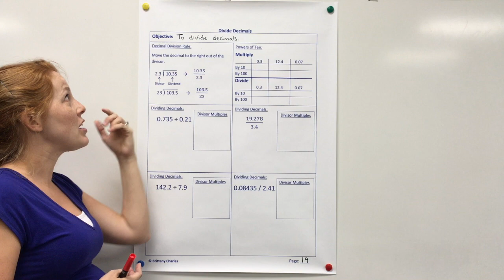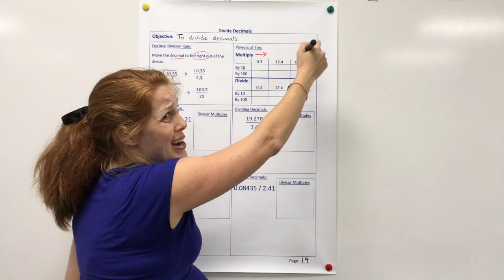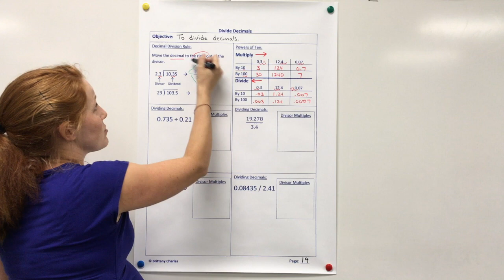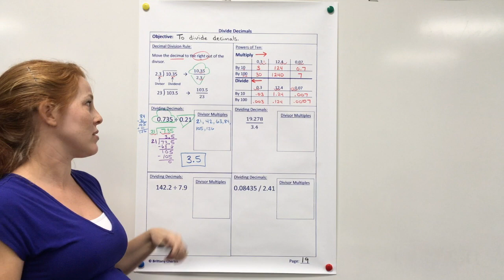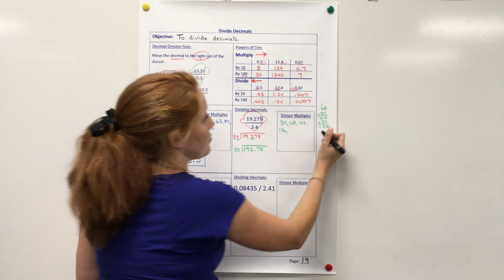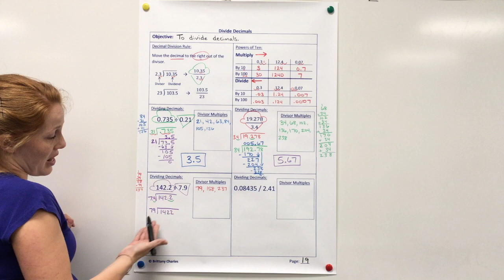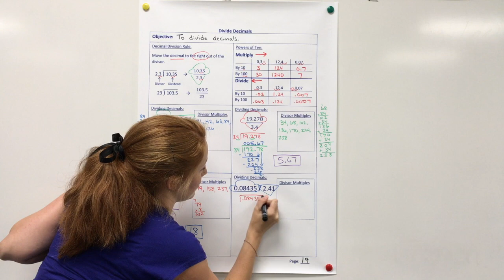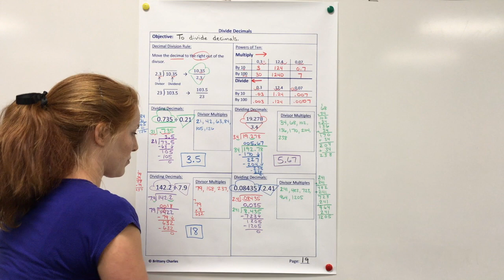Divide Decimals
This video is about Divide Decimals